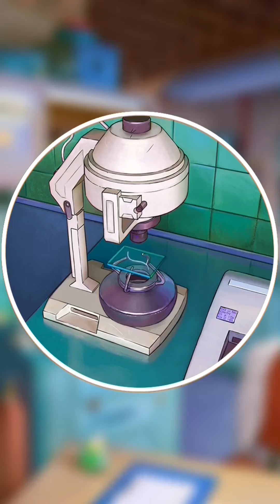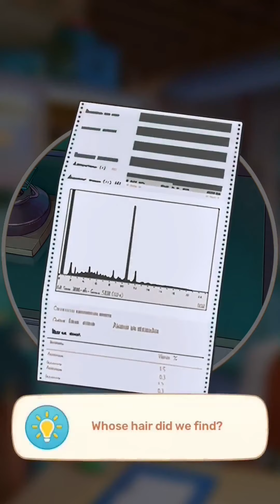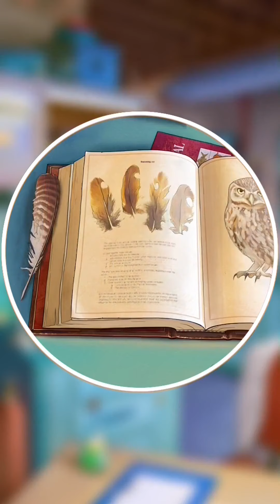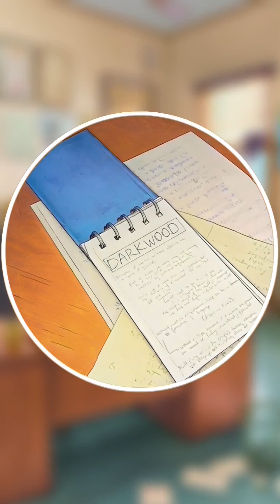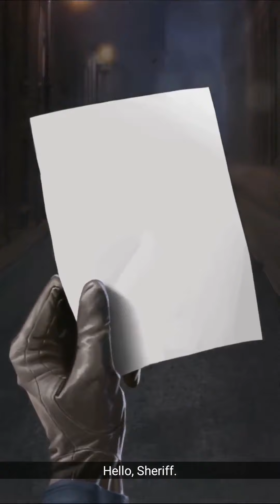Riddleside Fading Legacy - Mystery match 3 puzzle Ep 5 (no commentary)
Your uncle Henry Walker, a renowned detective, has vanished without a trace. Escape your everyday life, make the journey to Nightfall, and find him! Set your mind to investigating this mystery. Collect clues and solve criminal cases, murders, and mystical puzzles. Complete match 3 levels and examine the crimes and secrets of Nightfall from all sides! But watch out: this hidden small town is not what it seems.